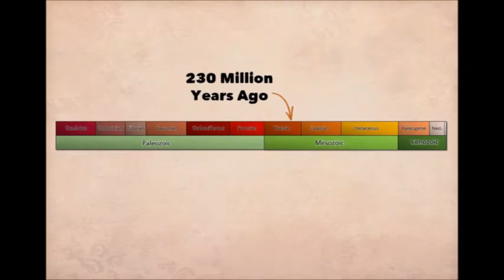Pteranodon Ancient Wings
One of the first things you'll notice when you walk into the School of Sciences and Mathematics Building on College of Charleston campus is the large pteranodon flying gracefully overhead, directing you upstairs to the museum.